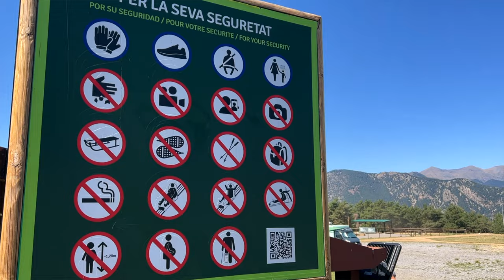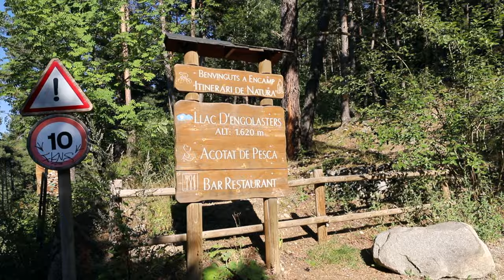WILD HORSES IN ANDORRA (EUROPE'S HIDDEN GEM)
Having never heard of Andorra until a few week's before planning our time in Europe, we soon realized this is one of the most underrated countries in the world. Our 48 hours there was filled with some incredible surprises (hint: wild horses & tobotronc) and we would 100% recommend a stop in Andorra if you're in the area. p.s. if you DO go - visit Malandra for an incredible dining experience!
👉🏽 Have you ever heard of Andorra?!
👉🏽 Have you ever been to Andorra?
👉🏽 Would you ride the world's longest alpine toboggan ride?!
00:00 welcome to andorra!!
01:34 the weirdest bathroom ever
02:24 naturland & tobotronc
04:26 lake engolasters
05:44 andorra road trip
09:53 bloopers